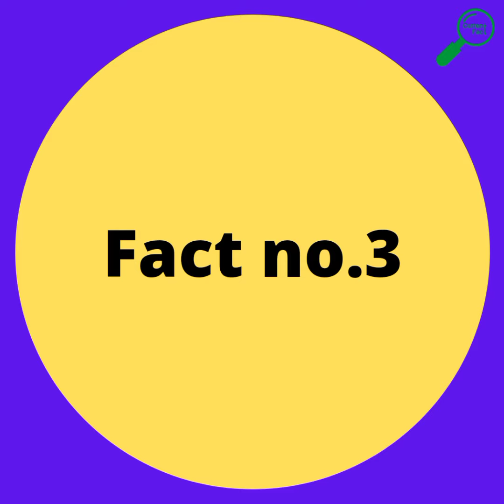10 अनोखे रोचक तथ्य😱 | 10 most amazing facts | 10 unique facts in Hindi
हैरान कर देने वाले रोचक तथ्य | 10 अनोखे रोचक तथ्य | 10 मजेदार रोचक तथ्य | 10 Most Amazing Facts | 10 Uniqe Facts In Hindi

Hey Guys!

In today's episode of current_fact I will tell you
10 random facts about the world

Note - this video only for education purpose not to hurt the feelings of anyone

About channel-
Current fact- the channel of interesting current fact , educationan and motivational videos

Script- DS
Voice over-DS

1. This video has no negative impact on the original works (It would actually be positive for them)
2. This video is also for teaching purposes.
3. It is not transformative in nature.
4. I only used bits and pieces of videos to get the point across where necessary.
5. Some images are also used just for giving the clearance about the topic to the viewers.